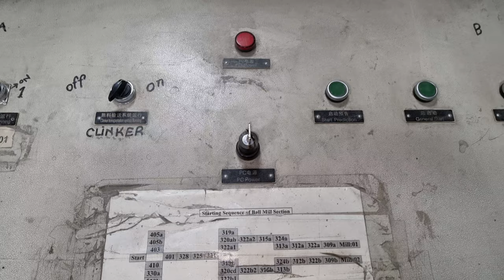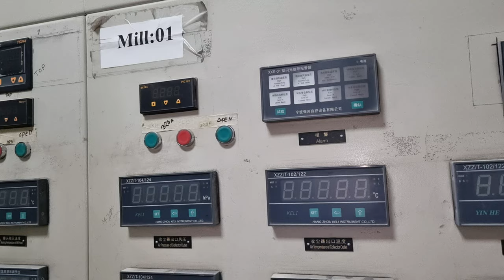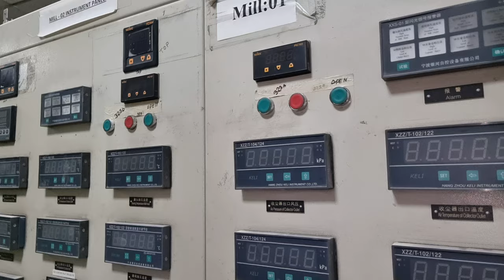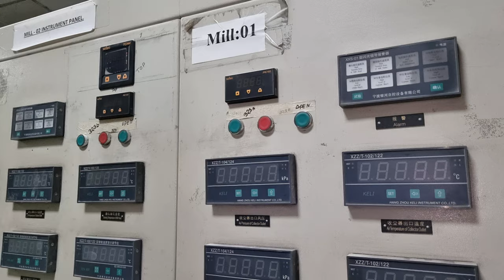Chinese control system DCS conversion.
Very old manual operated semi automatic chinese Control system converting into DCS